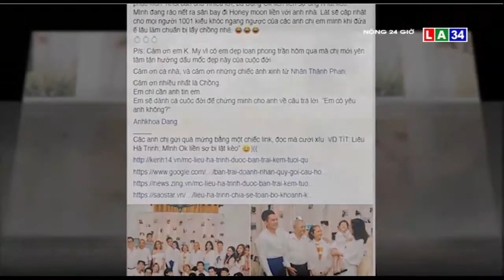Nóng 24 Giờ - Ngày 09/06/2019 | LONG AN TV